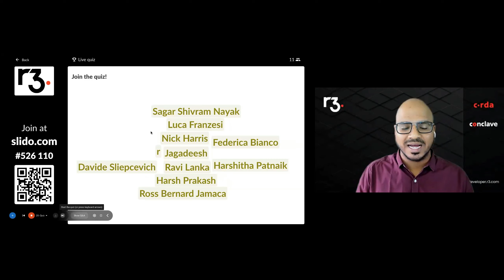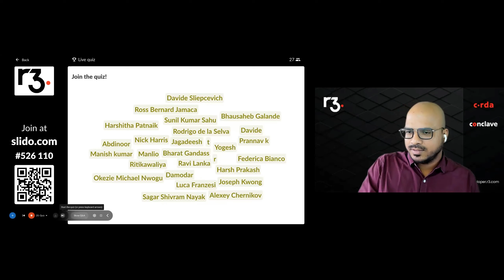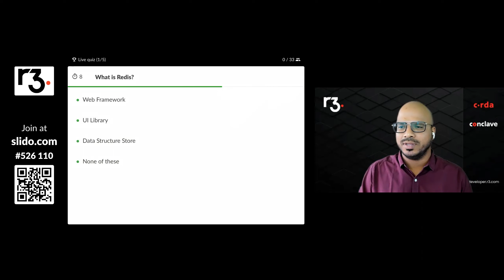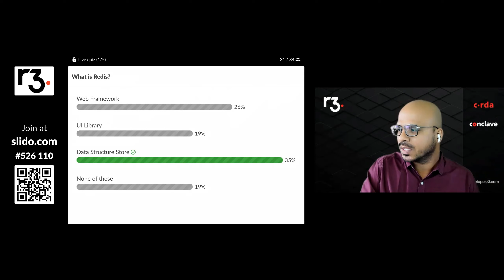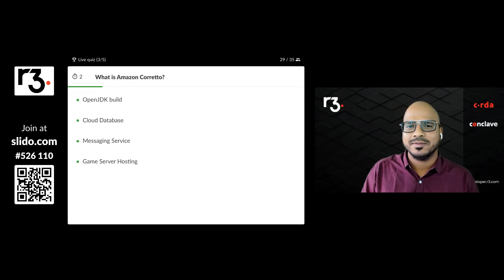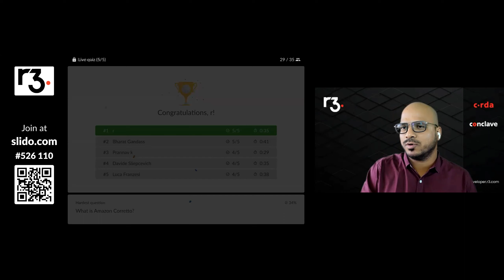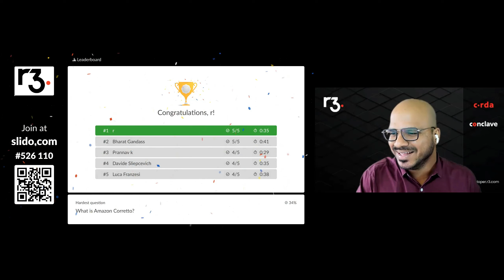R3 APAC Developer Week 2021 | Day 5 - Closing Ceremony and Leaderboard Prizes